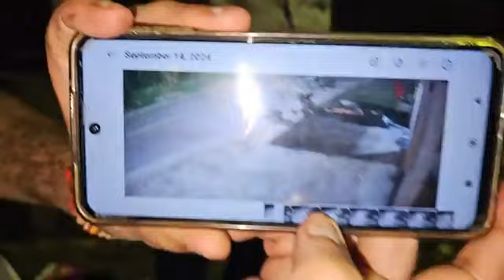First Case in Jammu. Pehle Phone huya Chori phir UPI se nikle 1,20,000.